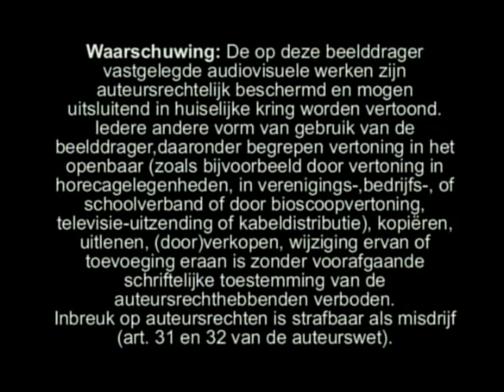Opening To Thomas De Stoomlocomotief: Vrolijk Kerstfeest 2005 DVD (Dutch Copy)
Distributor: Bridge Entertainment Group.

NO COPYRIGHT INFRINGMENT INTENDED! Here's The Order:
1.Bridge Entertainment Group. Logo
2.Warning Screen
3.Kameleon 2 Trailer
4.Bob The Builder Trailer
5.Brum Trailer
6.DVD Menu
7.Britt Allcroft Logo
8.Thomas & Friends Intro